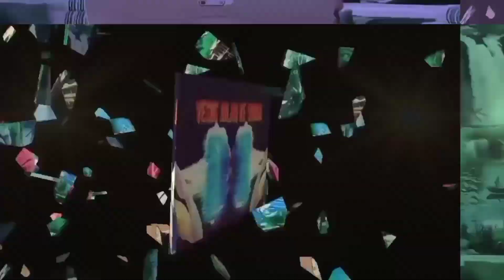Ust. Nababan Langgar UU Dondy Tan Laporkan ke Polisi🤣 Berani Kah⁉️